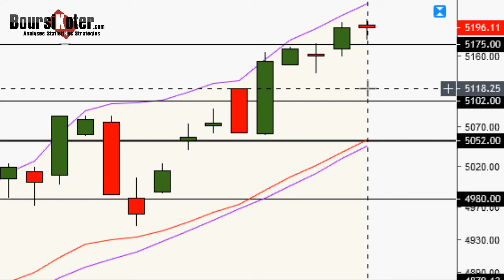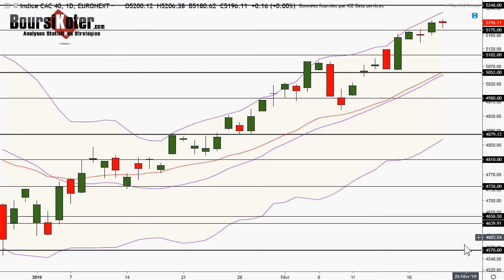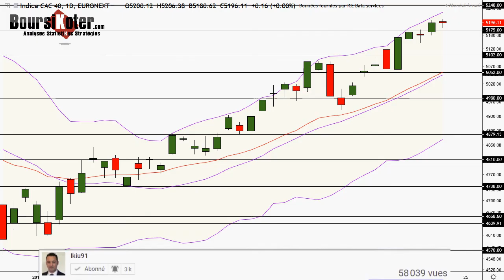CAC 40 Analyse technique du 21-02-2019 par boursikoter